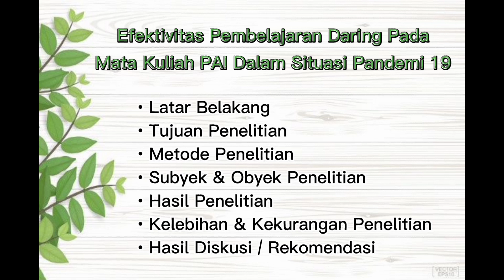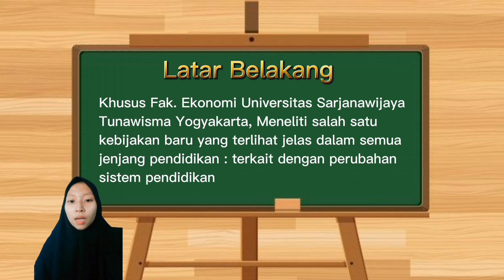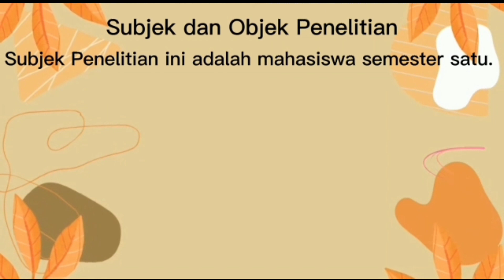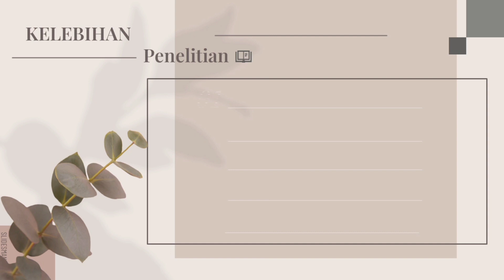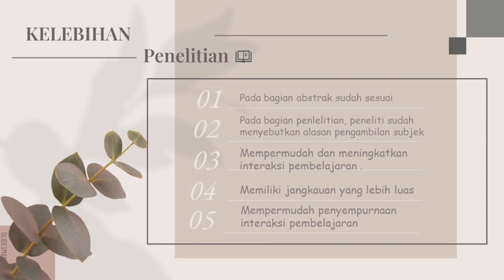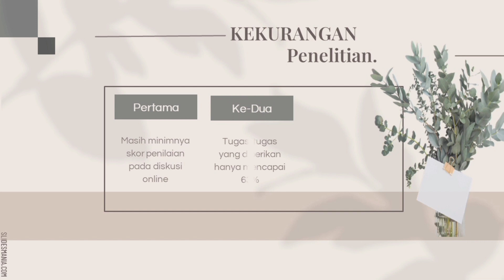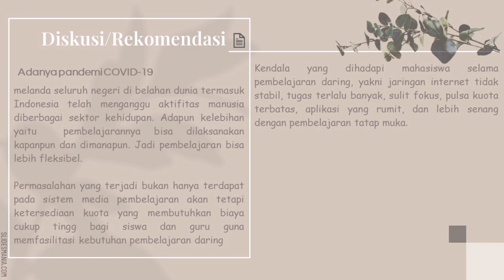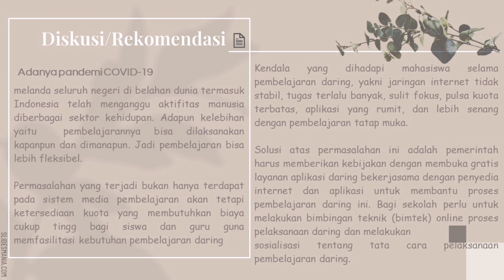REVIEW JURNAL ~ Efektivitas Pembelajaran Daring Mata Kuliah Pendidikan Agama Islam... Kls A3 Kel 1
REVIEWER
1. Yuni Nur Maulida
2. Putri Shofwah
3. Badriatus Sholeha

Judul Jurnal:
Efektivitas Pembelajaran Daring Pada Mata Kuliah Pendidikan Agama Islam Dalam Situasi Pandemi Covid 19

Nama Penulis:
Adhika Alvianto

Nama Jurnal:
Jurnal Pendidikan Agama Islam

pembelajaran daring di masa pandemi covid-19 hambatan solusi dan harapannya
pembelajaran secara daring di masa pandemi yang efektif dan efisien
peran guru dalam pembelajaran daring di masa pandemi
peran orangtua dalam pembelajaran daring di masa pandemi covid 19
jurnal peran guru dalam pembelajaran daring di masa pandemi
peran orang tua dalam pembelajaran daring di masa pandemi
contoh karya ilmiah tentang pembelajaran daring di masa pandemi
ruang lingkup pembelajaran daring di masa pandemi covid 19
pembelajaran daring di masa pandemi menurunkan kompetensi pemahaman
implementasi model pembelajaran daring pada masa pandemi covid-19
dampak positif dan negatif pembelajaran daring di masa pandemi
artikel tentang pembelajaran daring di masa pandemi covid 19
pemanfaatan teknologi di masa pandemi untuk pembelajaran daring
pembelajaran daring pada masa pandemi covid 19
jurnal pembelajaran daring di masa pandemi